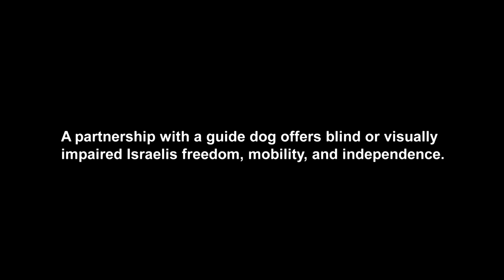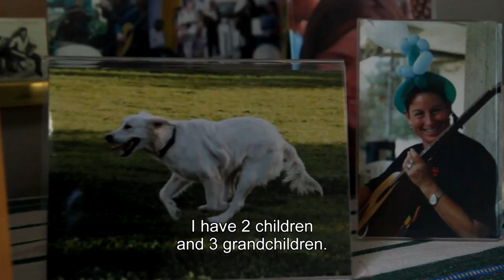Creating a Miracle Guide Dog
Israel Guide Dog Center for the Blind film